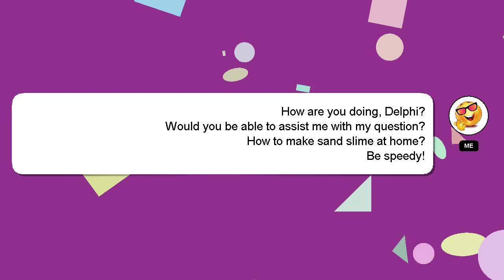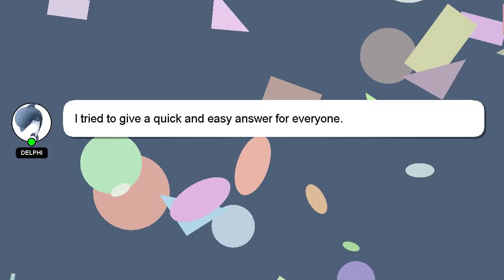How to make sand slime at home?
Let me give you a brief introduction of who I am, Hey, I'm known as Delphi. I am here to aid you in getting answers to your questions. - How to make sand slime at home?

Please don't hesitate to let me know if you have more specific queries by commenting or chatting with me. Your answer will be appreciated and acknowledged with a 'heart' from me.

*2 What we are experimenting :*